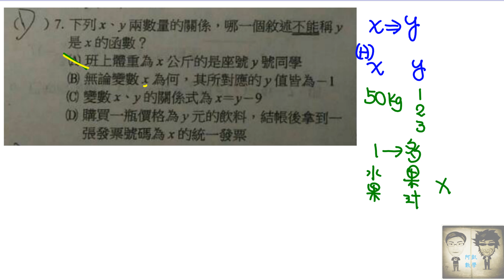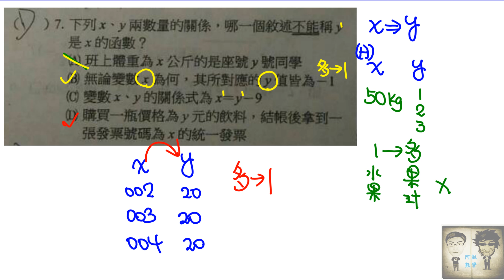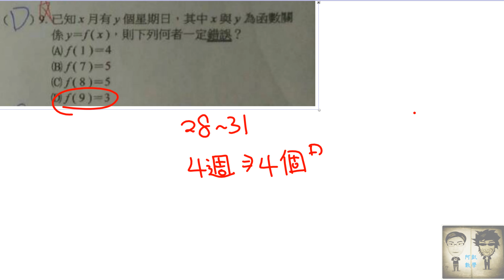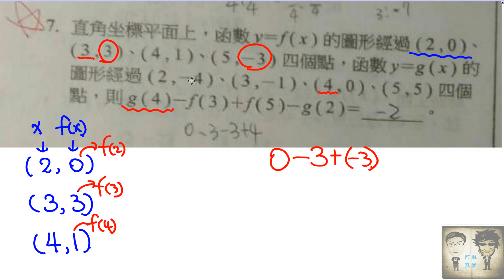1060610 子寧一次函數檢討